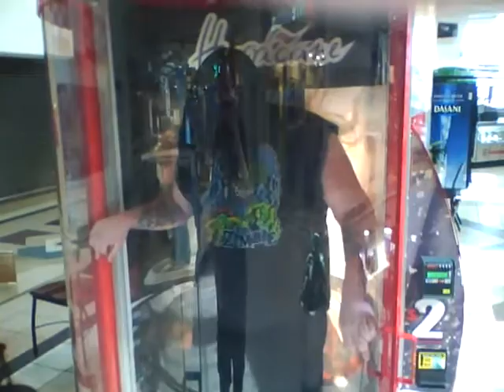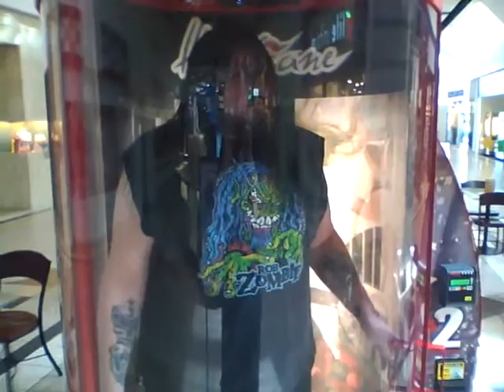hurricane wind machine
my brother at green tree mall int he hurricane machine. btw dont do it its a total waste of money, save the 2 dollars buy some gas and just go down the highway with your windows down.